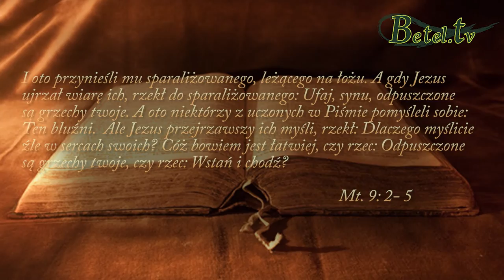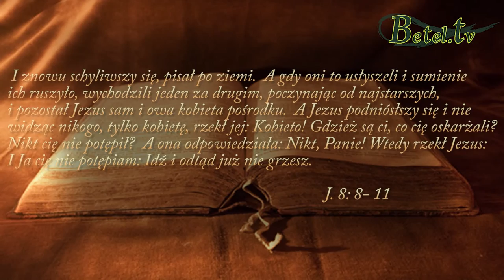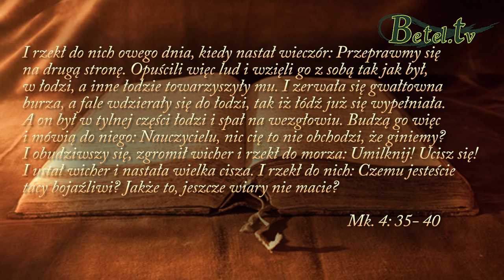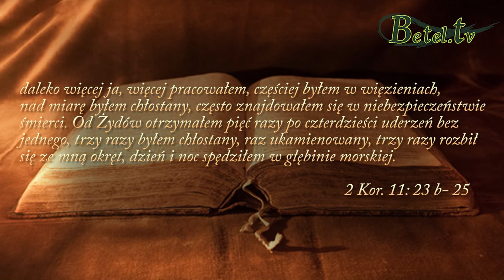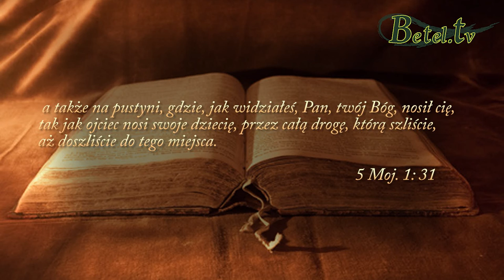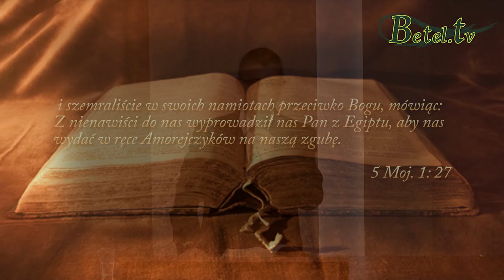20.09.2015- Zadawanie pytań- pastor Bogusław Wrzecionko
Jakie pytania zadajemy Jezusowi ? Czy jesteśmy ludźmi wołającymi do Boga prosząc Go o pomoc ? A może tymi, którzy oskarżają Boga i kpią z Pana dociekając i zadając nierozsądne pytania? A może jesteśmy w grupie ludzi, którzy są bezsilni wobec ogromu przeżywanych doświadczeń? Pamiętajmy jedno, cokolwiek przeżywamy z Jezusem w łodzi naszego życia możemy czuć się bezpiecznie. Kiedy Jezus jest z nami nie musimy się bać. Zaufajmy Mu bezwzględnie a On uciszy burzę naszego życia. Jezus na moc uzdrawiać, uwalniać i zbawiać każdego kto przyjdzie do Niego z dziecięcym zaufaniem